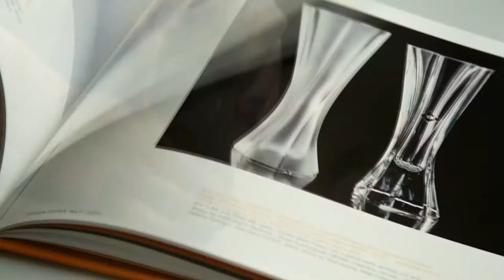Desná Glass1847 - 2017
From December 2017, you can look forward to the new book publication DESNÁ GLASS 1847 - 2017. The author of this book is Petr Nový, the chief curator at the Museum of Glass and Jewellery in Jablonec nad Nisou.

Since 2009 the glass factories in Desná have been owned by PRECIOSA ORNELA Ltd. The company began systematically cataloging the inventory and documenting the condition of thousands of metal molds stored at the Polubný glassworks. During this process an idea arose: to ​​place select designs, which emerged after 1945, back into circulation as it was routinely done to fill in the product range in the interwar years. In cooperation with designer Jaroslav Bejvl Jr. and Petr Nový, the curator of the Jablonec Museum of Glass and Jewellery, PRECIOSA ORNELA staff began a two-year project to create several fashionable limited collections that would meet current trends as well as business and production parameter